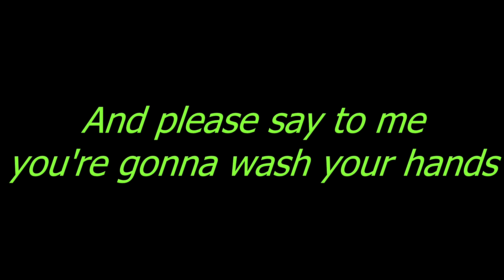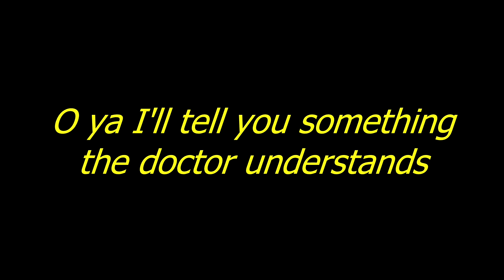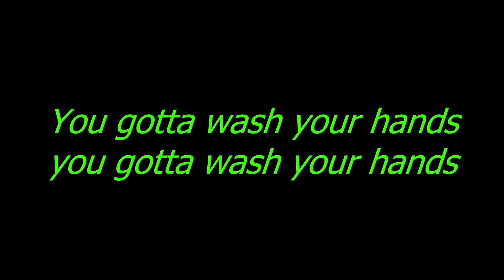You Gotta Wash Your Hands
On March 12th after one year of work and thousands of dollars in advertising, we canceled our 25th Anniversary of the ALL AMERICAN COLUMBUS PET EXPO one day before it opened. The safety of our exhibitors, the 20,000 expected to attend, and the 25 Pet Rescue Groups that benefit from the MEGA PET ADOPTION held in the show. Everyone involved was devastated, please go to our website and check the links to the PET RESCUE GROUPS and the vendors that supported the show. There you can see about adopting pets, making donations to the non profits or buying something from our vendors.

We wrote and produced the song to bring awareness to the easy steps we need to follow to keep our families and friends healthy until this worldwide ordeal is over. Music is also good for the soul. We have included the lyrics so you can sing along.

It was written by Steve Cantin and Tom Aldrich
Vocals by Tom Aldrich
Guitar by Tommy Calton
Keyboard by Tom Aldrich
Executive Producer Steve Cantin
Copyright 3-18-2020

Official Parody of “I Want To Hold Your Hand”

That is our retail website where we feature cat toys from Go Cat Feather Toys Made in the USA and our Cat Lures line that are all handmade from all natural materials.

Thanks in advance for passing this song and our message. This episode in our lives will make us all better by learning to help and appreciate that we share the Earth as one. Stay healthy and like the song says: “YOU GOTTA WASH YOUR HANDS!” :)